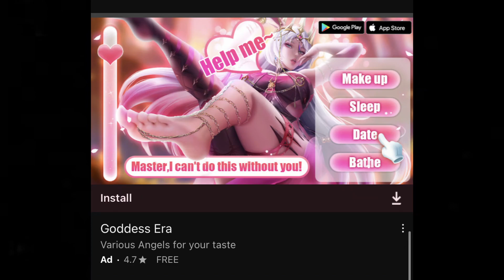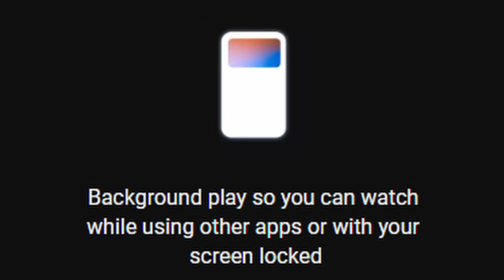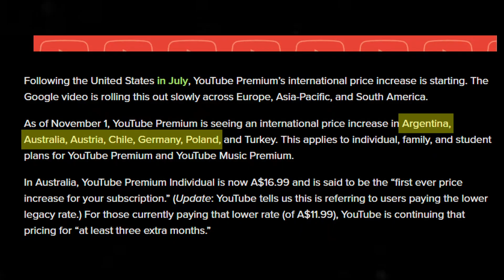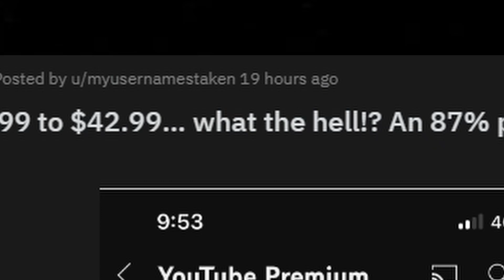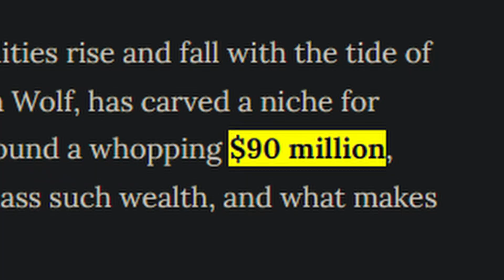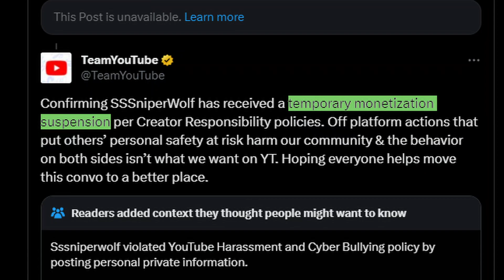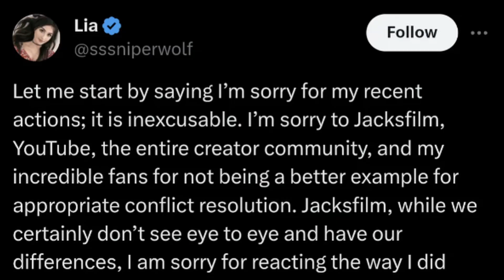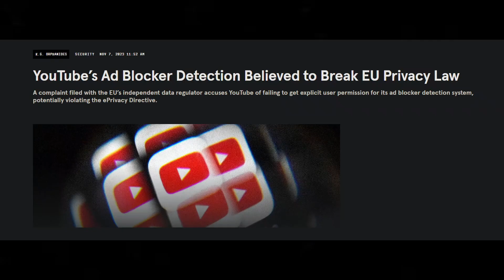Youtube is Slowly Killing Itself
I wouldn't be surprised if this video gets age restricted because the title is "too graphic"